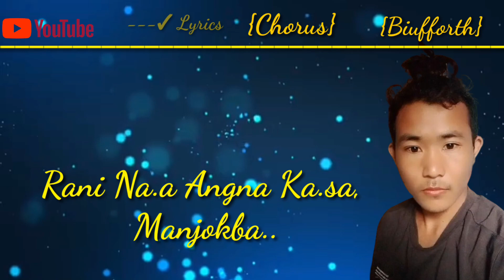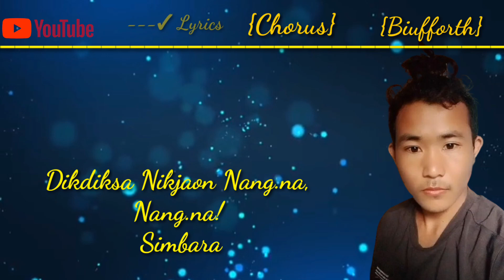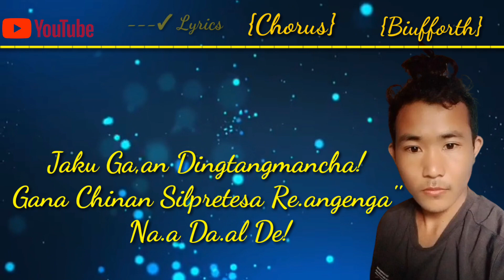Simbrapila Part2 & Ft Officials Lyrics| Video|§inger Biufforth R Sangma|2024 Love song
Hello Viewers !!
Here's the thank you so much watching this video

If you Like this video
Don't forget like to share
____________________Subcribe______________

Cantact no maiba kobol dongode videokoba whatapps gita watate u.ieatna mangen mittla

Officials Video

Gualaijok Official video 2024

u-Zd7jb

Dukni Sokbagen nangna salsao

Record Home Stadio
 Sandirokgipa chanell
Owner !

Lyrics Song bye
Biufforth R Sangma

Copyright Clamer|√×××××××××××××××××××